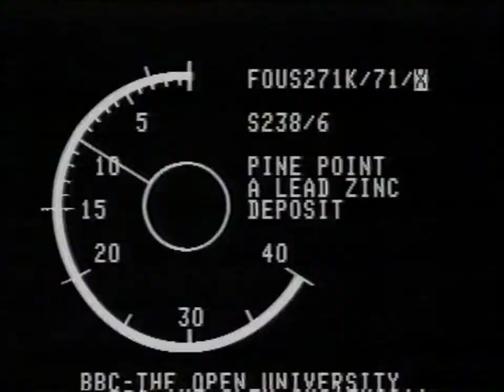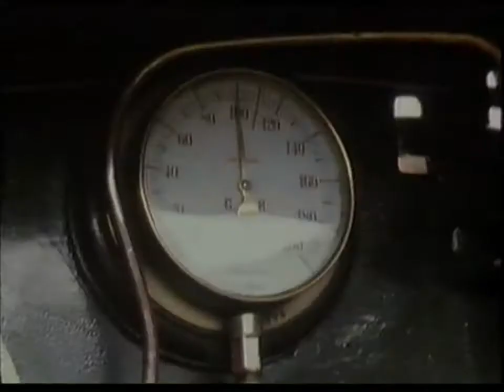Victorian Locomotives - Lion GNR No. 1 and Hardwicke